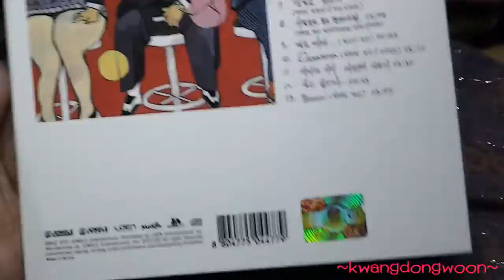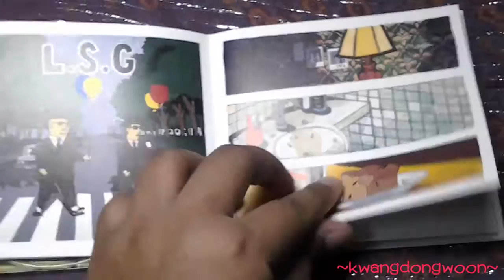[CD REVIEW] LeeSsang - 8th Album 'Unplugged'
LEESSANG - 8th Album 'Unplugged'

1. 너에게 배운다 (My Love) 인트로
2. 너에게 배운다 (My Love
3. Someday [피쳐링. 윤도현 of YB]
4. 겸손은 힘들어
5. HOLA [피쳐링. 정인]
6. 행복을 찾아서 인트로
7. 행복을 찾아서 (The Pursuit of Happiness) [피쳐링. 조현아 of 어반자카파]
8. 사람들은 모두 변하나봐 [피쳐링. 정인, 쌈디 of 슈프림팀, 바비킴 of 부가킹즈]
9. 별을 따라... (목소리 쥬비)
10. Casanova [피쳐링. 쥬비 of 부가킹즈]
11. 개리와 기리... 세 번째 이야기
12. 울고 싶어라
13. Bururi [피쳐링. 정인]